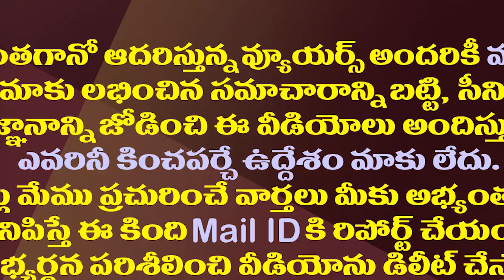శాసనమండలిలో జగన్ కు ఈ పాట్లు ఎంతకాలం?| Another Trouble for CM YS Jagan in the Legislative Council